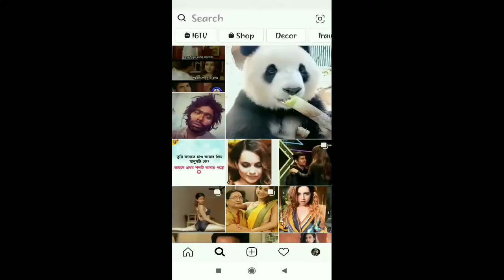In Lockdown Hibiscus Care and update || care tips ||Organic Fertilizer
Hibiscus is a beautiful flower. And I am lucky to have it. This species is really beautiful. I have applied full organic fertilizer and organic treatment on it. Mixed food, banana peel fertilizer were the main food. Hibiscus loves full sunlight of 6-7 Hours. Use fungicide and pesticide in gap of 7-8 days as described in video. Happy gardening.

In lockdown The plants we grow at free of cost/  লকডাউন এ কি কি গাছ ফ্রী তে করলাম :

Home made candle for diwali and occasion